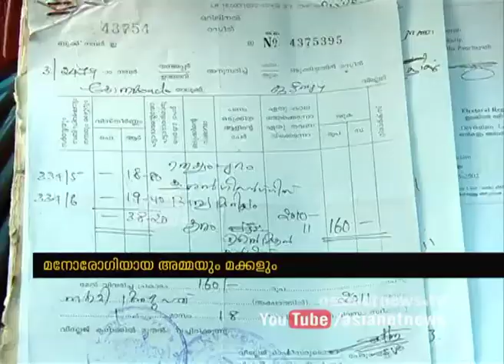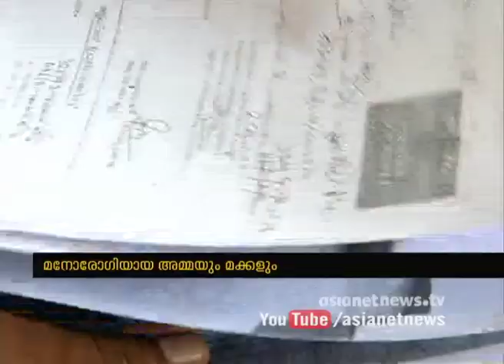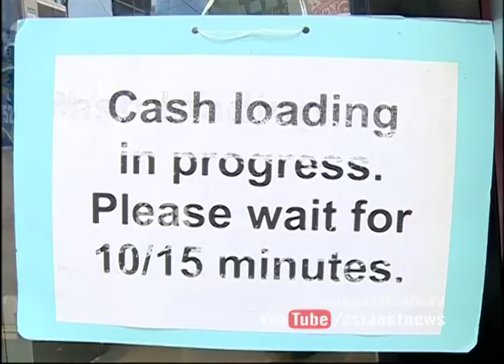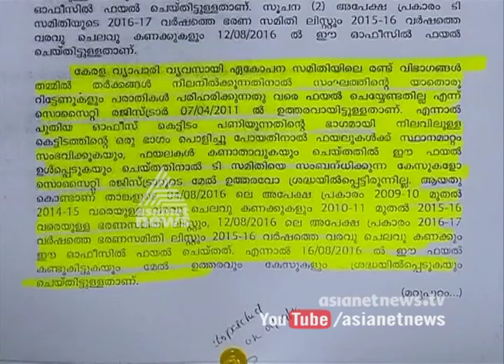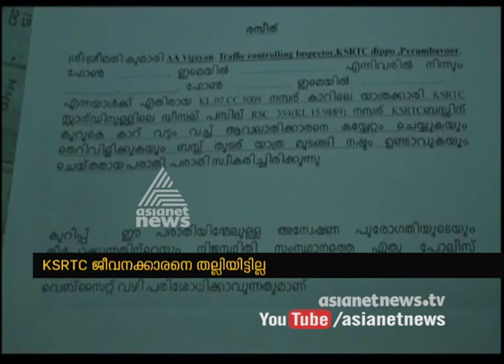News@1pm 12 Sep 2016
Top Stories
1) Kaveri Water issue
2)Kashmir Violence
3)Eid Celebrates muslims